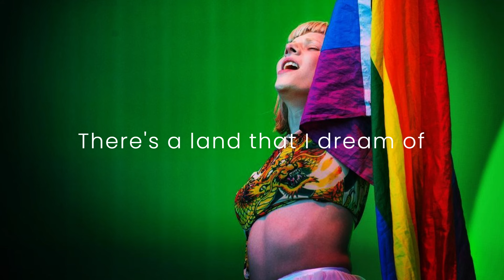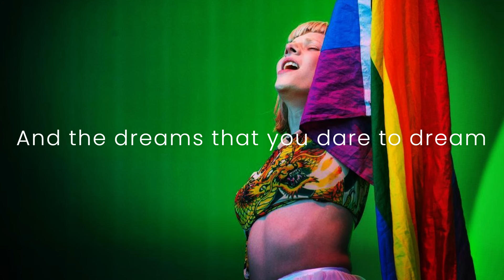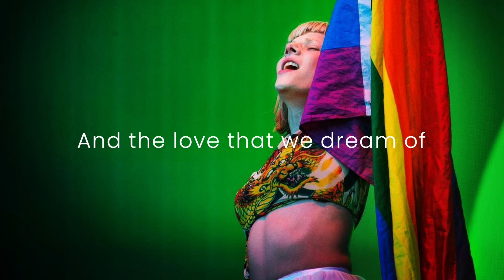AURORA - Somewhere Over the Rainbow (Lyric Video)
From the tik tok livestream with Queer Sounds